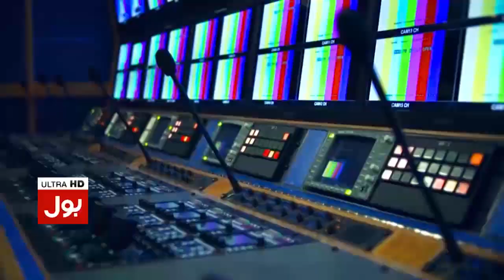Corps Commander Peshawar visit Mir Ali | Army Public School Inauguration | Breaking News